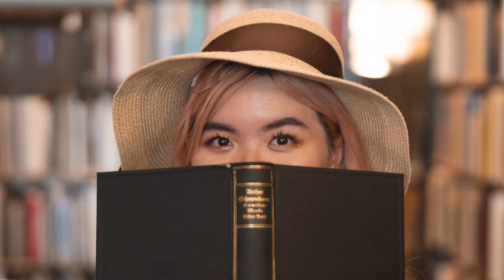1 Tag fotografieren in Heidelberg 📸 Über 20 Fotospots von der Innenstadt bis zum Schloss 🏰👸🏼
Willkommen zurück auf unserem Kanal! In diesem Video nehmen wir euch mit auf eine spannende Fototour durch Heidelberg, begleitet von der lieben Elvira, die wir zuvor in Japan kennengelernt haben und die sich nun eine Europareise gegönnt hat 🌟

Gemeinsam haben wir die Straßen und historischen Plätze dieser zauberhaften Stadt erkundet und von der alten Brücke bis zum Schloss an über 20 Locations Fotos gemacht. 📷💫

Wir zeigen euch in diesem Video wie wir die Locations genutzt haben, worauf wir beim posing geachtet haben und wie wir einen ganzen Tag lang die unterschiedlichsten Fotos gemacht haben 🏰✨

Ein herzliches Dankeschön an Elvira (@Ivra_japan auf Instagram) für ihre Offenheit und Begeisterung, Teil dieses Abenteuers zu sein! Dein Besuch hat unser Erlebnis in Heidelberg unvergesslich gemacht. 🙌❤️

0:00 - 0:40 Intro
0:40 - 1:12 Alte Brücke
1:12 - 1:59 Altstadt
1:59 - 2:36 Käthe Wohlfahrt
2:36 - 2:52 Bücher Laden
2:52 - 3:53 Altstadt Richtung Schloss
3:53 - 4:17 Mein Lieblingsmotiv
4:17 - 5:03 Altstadt Richtung Schloss
5:03 - 5:27 Essenspause
5:27 - 6:20 Schloss Heidelberg
6:20 - 7:00 Schlosshof
7:00 - 7:38 Aussicht
7:38 - 8:04 Kellerräume
8:04 - 8:29 Schlosshof (nochmal)
8:29 - 8:54 Schlossgarten
8:54 - 9:10 Aussicht 2
9:10 - 9:17 Outro

▶️ 𝗖𝗮𝗻𝗼𝗻 𝗘𝗢𝗦 𝗥𝟱:
▶️ 𝗖𝗮𝗻𝗼𝗻 𝗘𝗢𝗦 𝗥𝟱𝗰:
Hauptkamera Videos und Zweitkamera Fotos:

▶️ 𝗖𝗮𝗻𝗼𝗻 𝗢𝗯𝗷𝗲𝗸𝘁𝗶𝘃 𝗥𝗙 𝟴𝟱𝗺𝗺 𝗙𝟭.𝟮𝗟 𝗨𝗦𝗠
Lieeeeeelingsobjektiv

▶️ 𝗗𝗝𝗜 𝗥𝗼𝗻𝗶𝗻-𝗦

▶️ 𝗥Ø𝗗𝗘 𝗪𝗶𝗿𝗲𝗹𝗲𝘀𝘀 𝗚𝗢
▶️ 𝗥Ø𝗗𝗘 𝗪𝗶𝗿𝗲𝗹𝗲𝘀𝘀 𝗚𝗢 𝗜𝗜
▶️ 𝗞𝗼𝗽𝗳𝗵𝗼𝗲𝗿𝗲𝗿
▶️ 𝗥𝗼𝗱𝗲 𝗟𝗮𝘃𝗮𝗹𝗶𝗲𝗿 𝗚𝗢

▶️ 𝗔𝗽𝘂𝘁𝘂𝗿𝗲 𝗔𝗟-𝗠𝗖 𝗣𝗼𝗰𝗸𝗲𝘁 𝗥𝗚𝗕 𝗟𝗘𝗗 𝗩𝗶𝗱𝗲𝗼𝗹𝗲𝘂𝗰𝗵𝘁𝗲

▶️ 𝗦𝗠𝗔𝗟𝗟𝗥𝗜𝗚 𝗥5 𝗥6 𝗥5𝗖
▶️ 𝗦𝗺𝗮𝗹𝗹 𝗥𝗶𝗴 𝗞𝗹𝗲𝗺𝗺𝗲:
▶️ 𝗜𝗡𝗜𝗨 65𝗪 𝗣𝗼𝘄𝗲𝗿𝗯𝗮𝗻𝗸:
▶️ 𝗦𝗰𝗵𝗿𝗮𝘂𝗯𝗲𝗻-𝗦𝗲𝘁:
(nicht meins, aber habe ich auf Amazon gefunden)